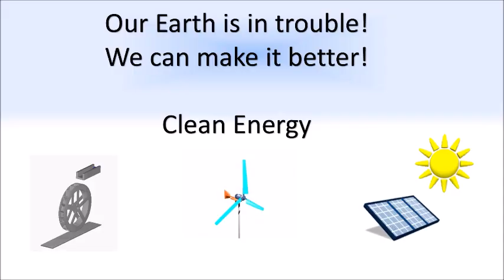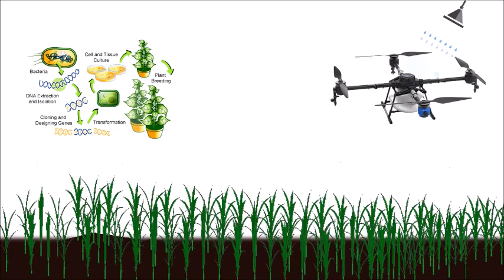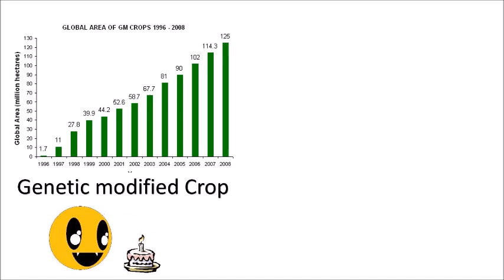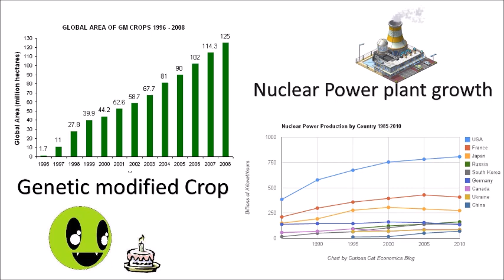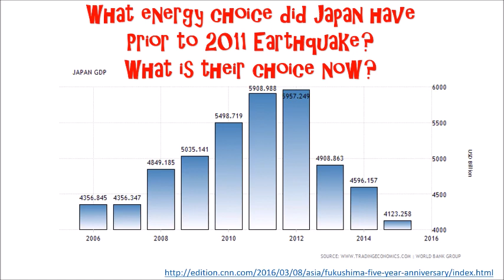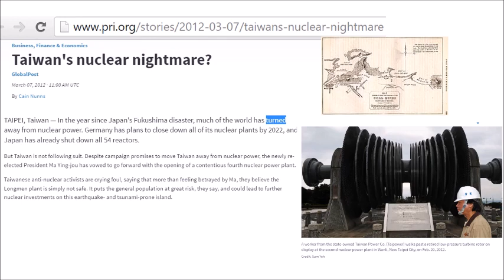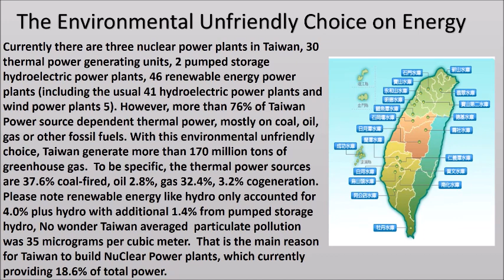Let's stop Doomsday! Clean, Safe Energy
What will be our biggest regret on Doomsday?  Maybe there won't be any, if we tried our best to save our planet.  Instead of burning coals or running nuclear, we can have clean energy if we save the reservoir.  Narrated by Ken Peters, scripts by Sean Chen.